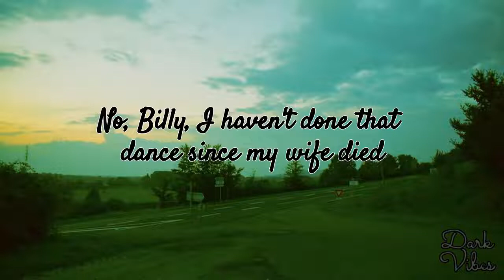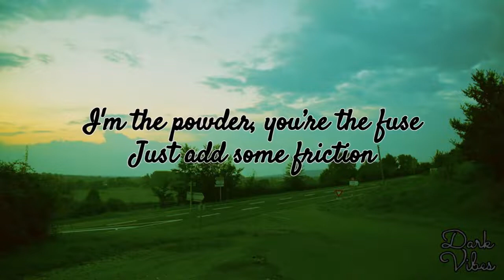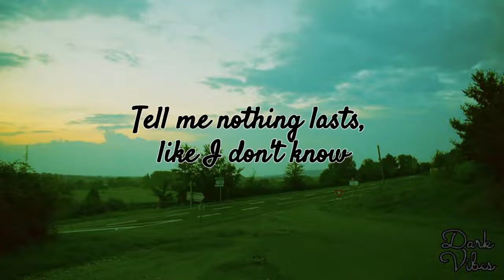my strange addiction - Billie Eilish | "You are my strange addiction" (Lyrics)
Lyrics:

No, Billy, I haven't done that dance since my wife died
There’s a whole crowd of people out there who need to learn how to do The Scarn

[Verse 1]
Don't ask questions you don't wanna know
Learned my lesson way too long ago
To be talkin’ to you, belladonna
Shoulda taken a break, not an Oxford comma
Take what I want when I wanna
And I want ya

[Pre-Chorus]
Bad, bad news
One of us is gonna lose
I'm the powder, you're the fuse
Just add some friction

[Chorus]
You are my strange addiction
My doctors can't explain
My symptoms or my pain
But you are my strange addiction

[Interlude]
I'm really, really sorry, I think I was just relieved
To see that Michael Scarn got his confidence back
Yeah, Michael, the movie is amazing
It's like, one of the best movies I've ever seen in my life
Ashnikko “Panic Attacks in Paradise” Official Lyrics & Meaning | Verified

[Verse 2]
Deadly fever, please don't ever break
Be my reliever ’cause I don’t self medicate
And it burns like a gin and I like it
Put your lips on my skin and you might ignite it
Hurts, but I know how to hide it, kinda like it (Teh)

[Pre-Chorus]
Bad, bad news

[Bridge]
Bite my glass, set myself on fire
Can't you tell I'm crass? Can’t you tell I'm wired?
Tell me nothing lasts, like I don't know
You could kiss my— asking about my motto

[Interlude]
You should enter it in festivals or carnivals
Thoughts? Pretty good reaction

[Outro]
Did you like it? Did you like that?
Um, which part?